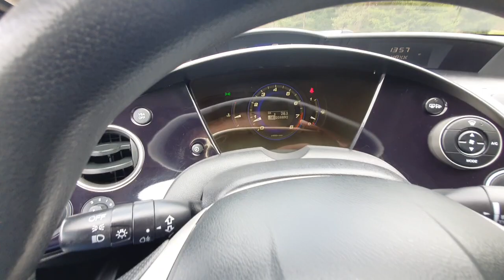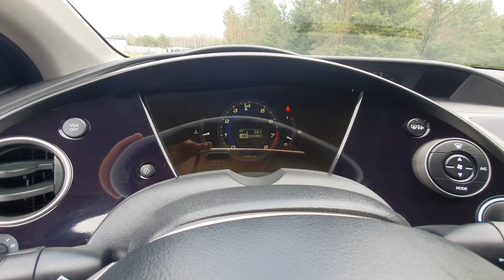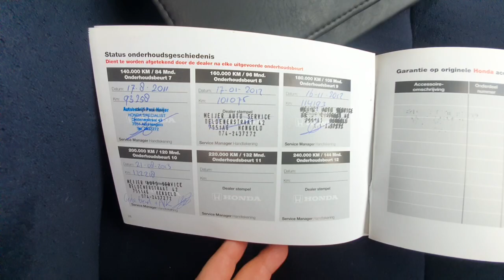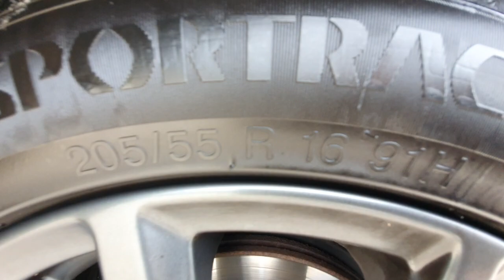Honda Civic VIII UFO 2006 1.8 i-VTEC 140KM Prezentacja Samochodu